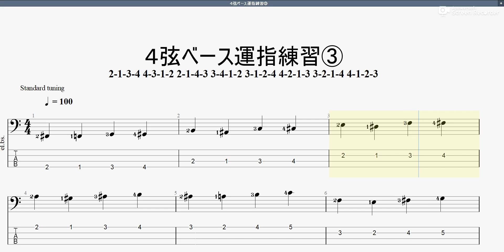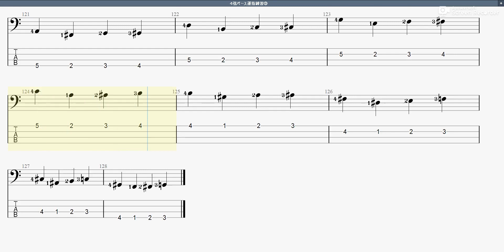ベース運指練習③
よくある運指練習1-2-3-4の形を崩して24種類の形を作成しました。

音楽的な練習ではないですが持久力や色々な運指に対応できるようになります。
僕もベースは25年くらいは弾いてきてますが、15年くらいはこの運指練習をウォーミングアップとして色々なテンポ、リズム、弦飛び、指を残しつつ弾いたりとアレンジして練習してました。
この動画では基本の形とテンポ100の4分音符で作成しました。

8種類の形を3つの動画に分けました。

ベース 運指 練習 まっきんチャンネルをより応援されたい方はメンバーシップ登録よろしくお願いします